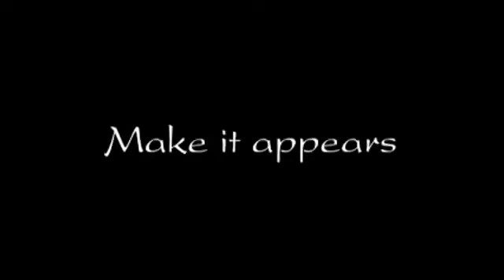SympathetInk by Mathieu Bich - magictricks.co.uk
- 12 routines and loads of tips in order to allow you to get the best out of this pen, worthy of the most secret of secret agents!

Comes complete with Pen and 10 page booklet.